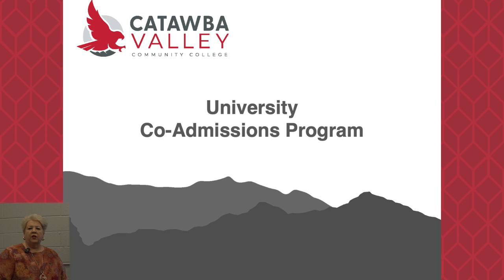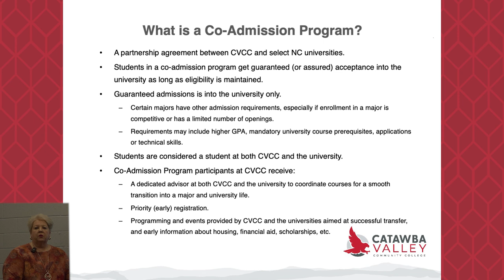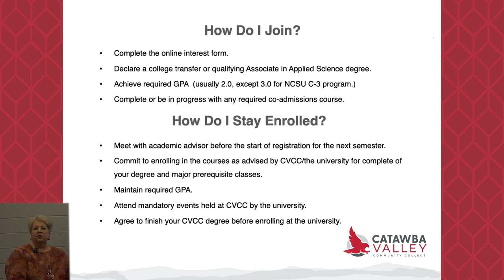NSO: Co-Admissions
Dive into New Student Orientation at CVCC! In this video, you will learn about our Co-Admissions Program